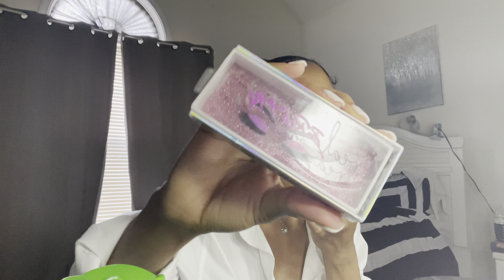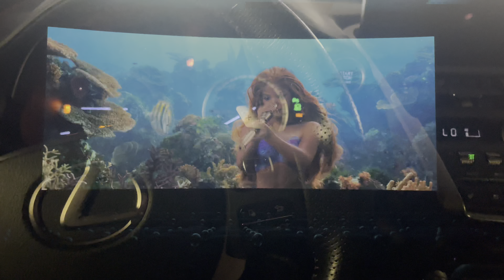VLOG: BRUNCH, PREP FOR WORK, MOVIES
Follow me on all socials : anyssavictoria 🤍